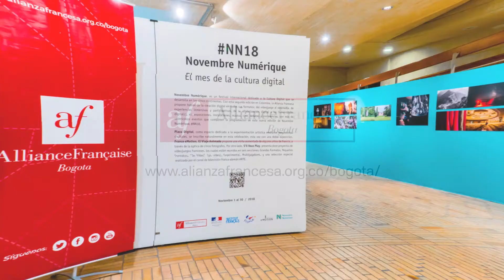Exposición Numerique | Recorrido virtual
Una exposición sobre prácticas y percepciones de nuestras sociedades en la era digital dónde aporta puntos claves para entender la sociedad digital (humanidades digitales, grandes datos, economía digital, democratización del conocimiento) y dónde fomentan formatos innovadores para debatir ideas utilizando herramientas digitales. ¡Disfrútalo!